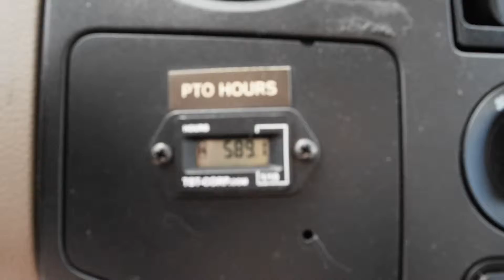2008 Ford F550 Altec AT37-G 42' Bucket Truck For Sale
2008 Ford F550, 6.4L Diesel, Automatic, A/C, Altec AT37-G Articulating & Telescoping Boom, 42' Working Height, Upper & Lower Controls, 9' Utililty Bed, Spider Reel, Hydraulic Tool Circuit, 110V Inverter, Ex-Utility Company, California Truck, No Rust, Dielectric Tested & Certified, 589 PTO Hours, Odometer Reading 107,762 Miles.